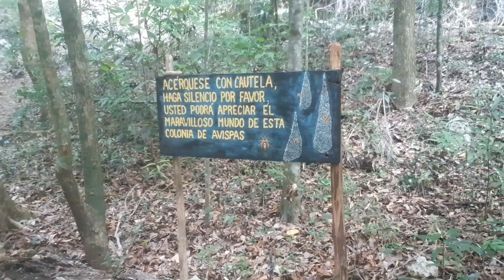Parque Natural "El Cubano" en Trinidad,Cuba. (Cascada de Javira) |@The Spartan Vlog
En el video de hoy los llevo a el Parque Natural "El Cubano" en Trinidad,Cuba, también conocido como la "Cascada de Javira". Les explico como rentar los caballos, su precio, donde pueden almorzar allí, y el camino hacia la cascada.

En el video olvidé mencionarles que cuando llegan al Parque Natural deben pagar 10 EUR los turistas y 240 cup los cubanos, y el pago es por tarjeta, para poder continuar el camino hasta la cascada

Gracias a @thespartanvlog por acompañarme en esta aventura, los invito a subscribirse a su canal si quieren conocer la realidad de vivir en Cuba y muchos otros videos interesantes sobre este país.

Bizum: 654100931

Criptomonedas:
BTC:
bc1qj0r9mxpchcwnrj9easjac47pady4nhjwag034x

ETH:
0xFF37Bf0BBcc61E7dD4885bA6E41700e956fA8851

LTC: ltc1qpwp6xlseffvr7dvfc6cntu6ttyfvx6yme8mzxj

Gmail de City to City Taxi, para reservar su viaje por toda Cuba:

Lindo día para todos❤